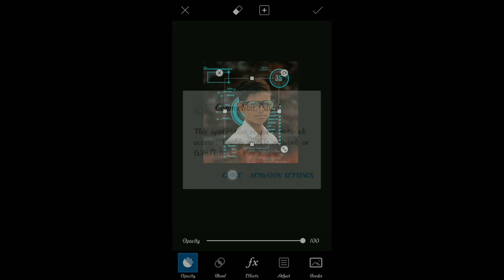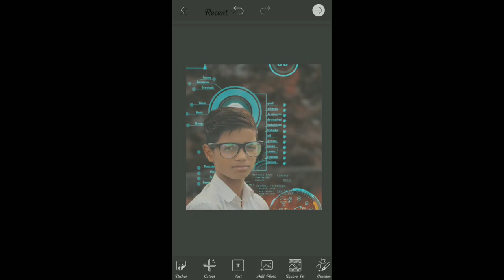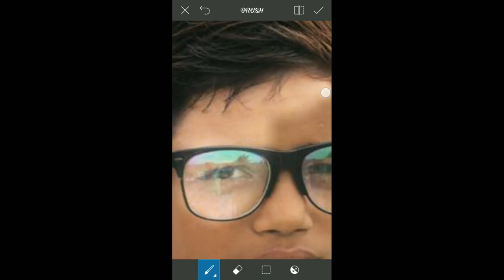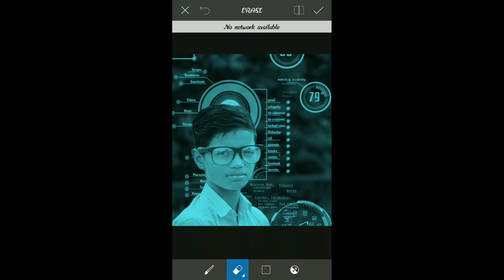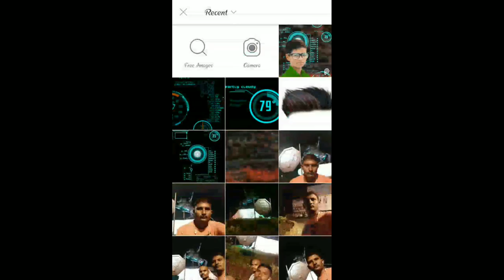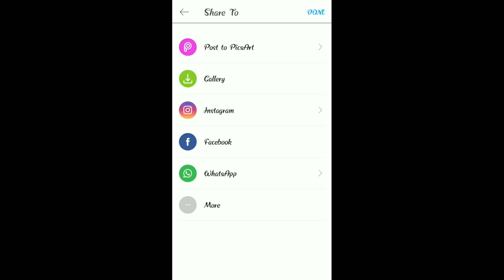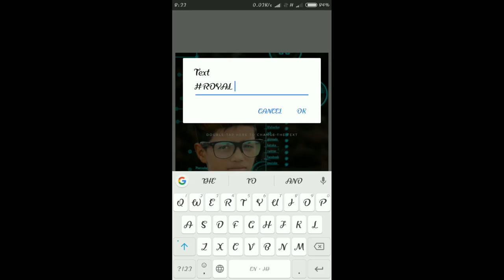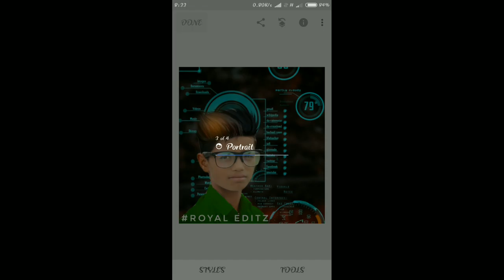Half photo into Futuristic photo editing in piscart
Hi guys welcome to Royal Editz in this video I am going to show you how to edit your half photo into a good looking futuristic photo.So guys plz subscribe to our channel and also press the bell icon to get the notification of the upcoming videos.

My next video topic:
Diwali photo editing in piscart like Photoshop